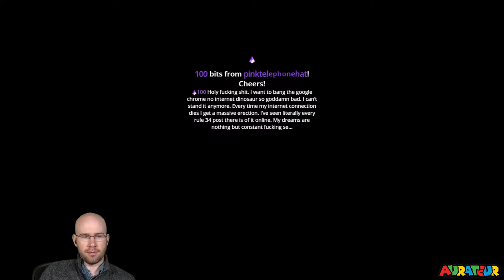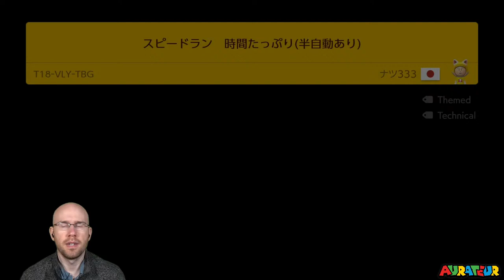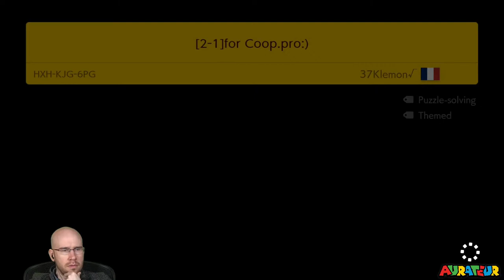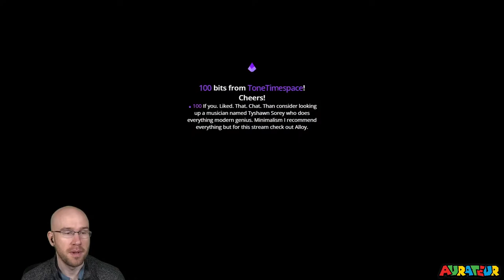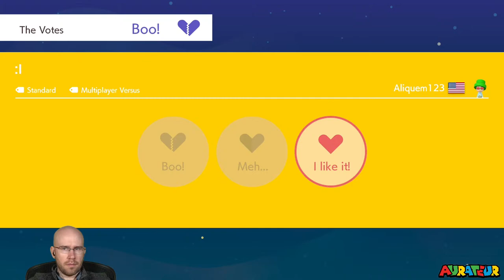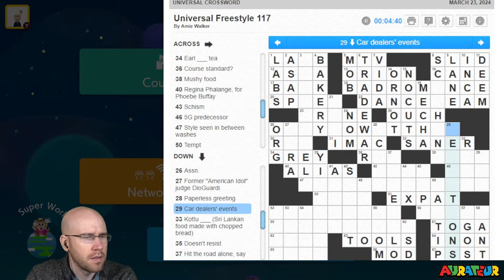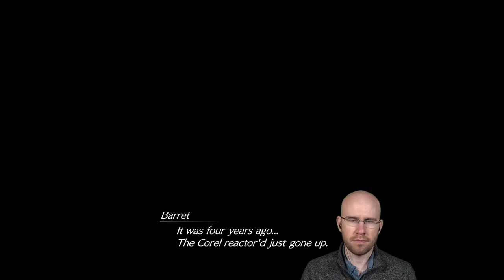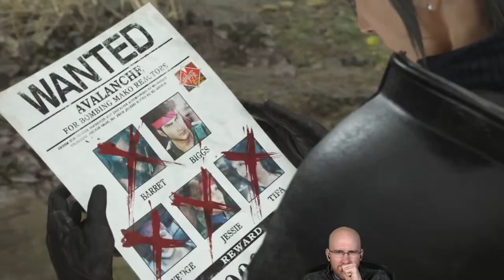Super Mario Maker 2 + Final Fantasy VII Rebirth